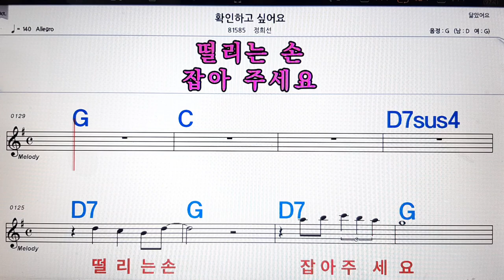확인하고 싶어요/정희선💋노래방, 악보,반주, 가라오케 ,코드, 가사 .💖Karaoke, Sheet music ,Chord, Lyrics ,MR